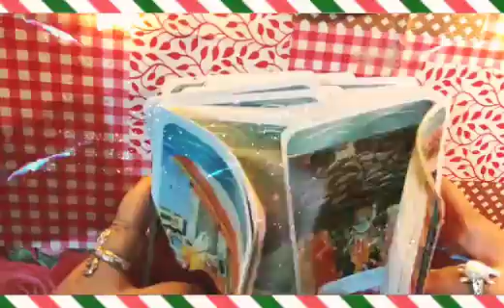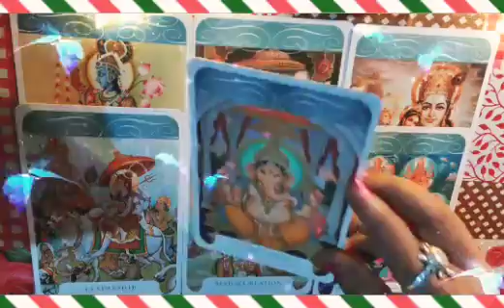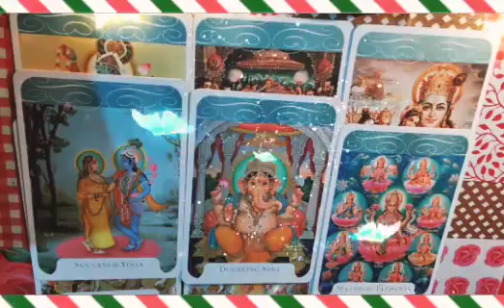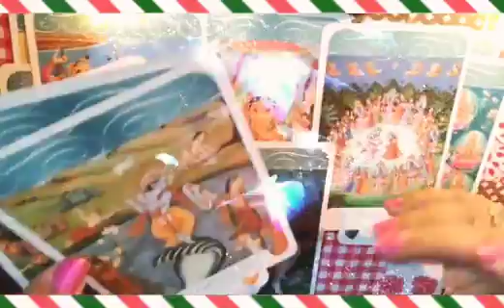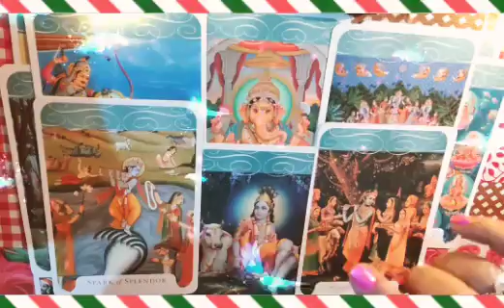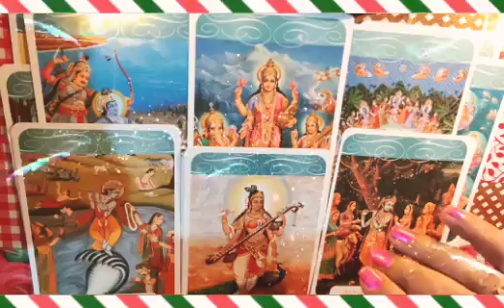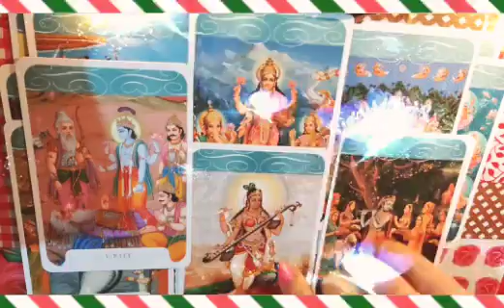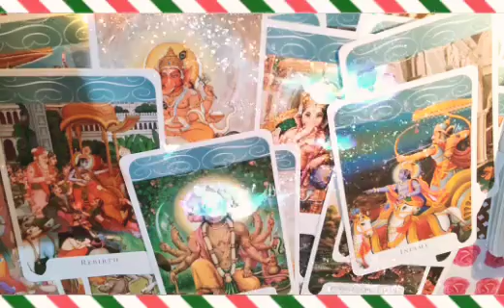ತುಳಸಿ ಹಬ್ಬದ ಹಾರ್ದಿಕ ಶುಭಾಶಯಗಳು 🌱🌿🪴🍀🌠🌌💫🦚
namaste it's a general reading only entertainment purpose be responsible for your own life take what resonate with you leave the rest behind if you like it please subscribe and like share my channel if you want to book personal reading please contact on this number 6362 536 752 thank you